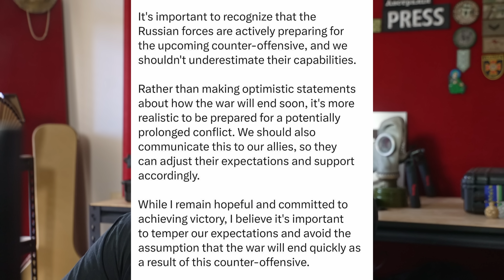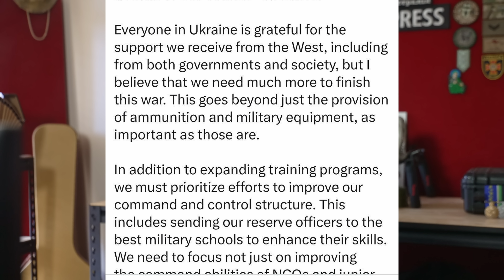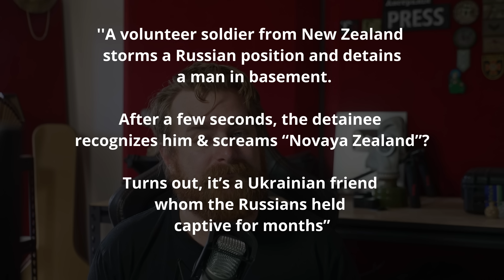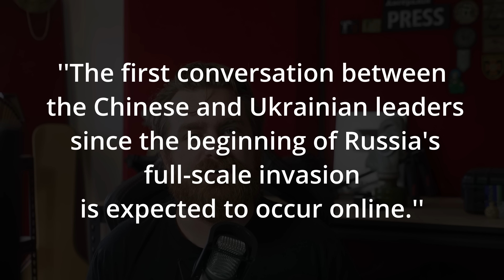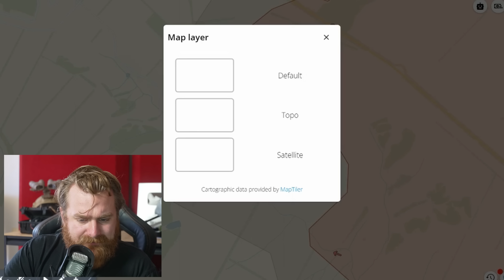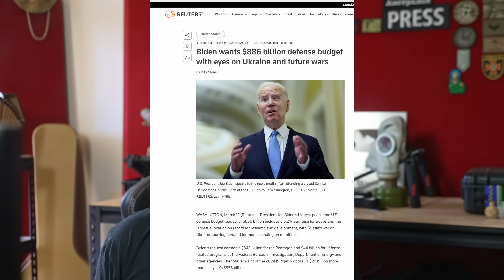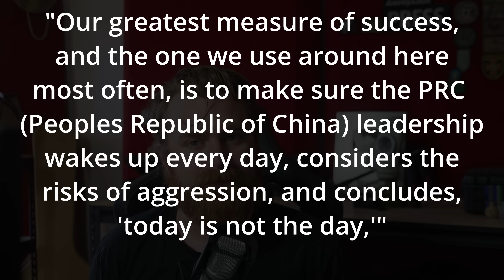Offensive Success - Ukraine War Map Update / Analysis | 14 MAR 23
As many say Russia has started its offensive there are a few critical pieces that are under heavy fighting, Today we explore why this City in the Donetsk oblast could be critical to both Ukraine and Russia.

G'day Legends, If you're new here thanks for coming across, I served in the Australian Infantry from 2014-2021, With a tour to Afghanistan as a crew commander of a Armoured Mobility Vehicle.

I post more about my health and daily stuff there :)